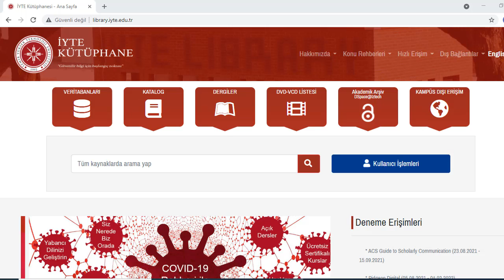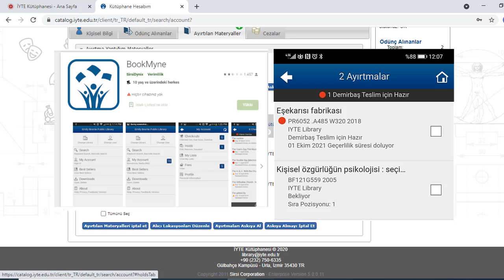Kitap Ayırtma İşlemi Videosu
Kütüphane Otomasyon Sisteminde kitap ayırtma işleminin nasıl gerçekleştirildiğine ilişkin videodur.